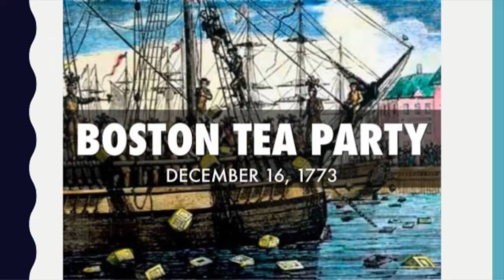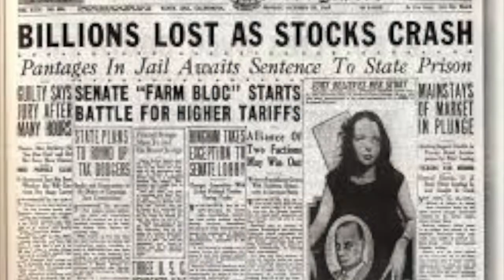Time Travel Through History 53A2E1A8 4934 4D13 ABF4 1810D90A194B